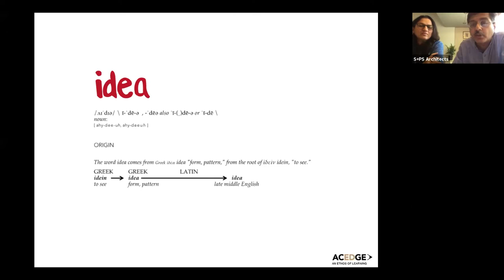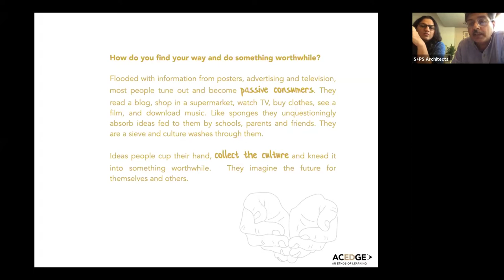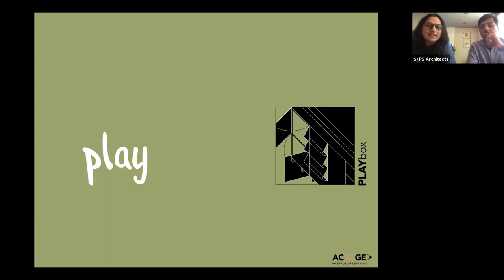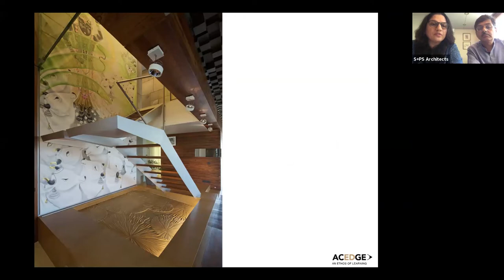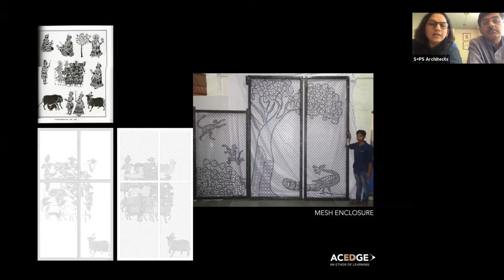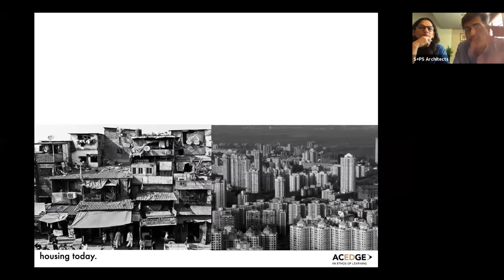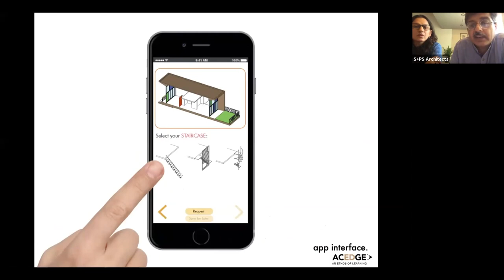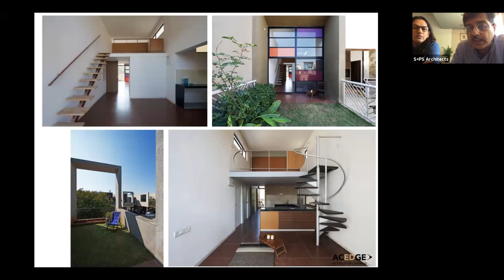Ar Pinkish Shah & Ar Shilpa Gore |Part-1| Green rated buildings in india & Sustainability with glass